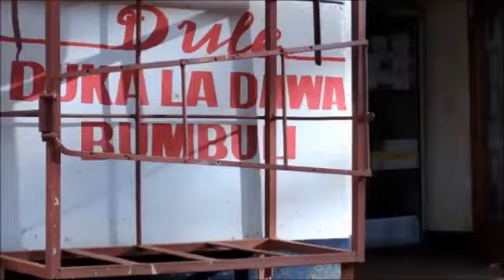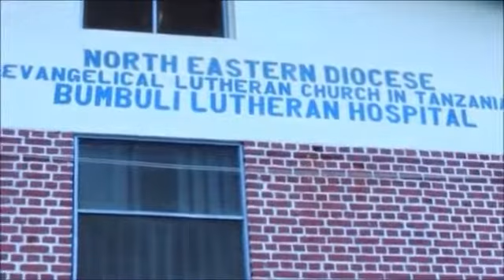TAI PILOT SURVEY FOR JALI PROJECT.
Video Originally Posted: 30 August, 2016

Tai in collaboration with CDI working together to improve the sanitation in the unformal settlement in Vingunguti.